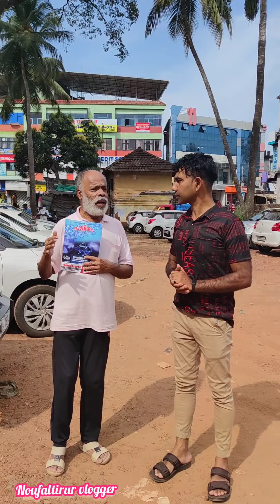തിരൂരിലെ പഴയകാല ചരിത്രവുമായി പാറയിൽ ഫസലു എഴുത്തുകാരൻ ഇപ്പോഴത്തെ തലമുറകൾ അറിഞ്ഞിരിക്കേണ്ട കാര്യങ്ങൾ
തിരൂരിന്റെ ഫുൾ പഴയകാല ചരിത്രങ്ങൾ ഈ തലമുറകൾ അറിഞ്ഞിരിക്കേണ്ട കാര്യങ്ങൾ